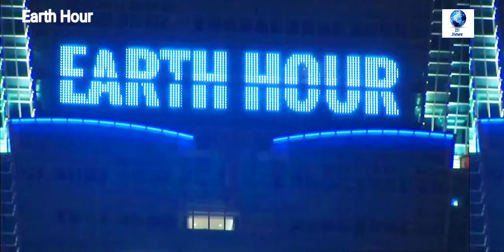What is the meaning of earth hour? When is it, what time, and what can you do to support it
Earth Hour 2017: When is it, what time, and what can you do to support it
2017 marks the 10th annual Earth Hour - the world's biggest environment event. It will be held from 8:30 pm and 9:30 pm on Saturday, March 25.

In 2016, President House in New Delhi observed the Earth Hour and switched off its light for an hour.
2017 marks the 10th anniversary of Earth Hour – the world’s biggest environment event. Millions of people across the world will show their love and care for the planet by switching their lights off at 8:30 pm for an hour. Earth Hour has one big agenda: to unite people to protect the planet,  support for a low pollution, and clean energy future.
What is Earth Hour and when it was started?
Earth Hour is the world’s largest movement for the environment, organised by the World Wide Fund for Nature (WWF). The idea is to encourage people to turn off their lights for 60 minutes in the evening. Initially, it started as a  a lights-off event in Sydney, Australia, in 2007. Since then, the event has grown to include 7000 cities and towns worldwide.